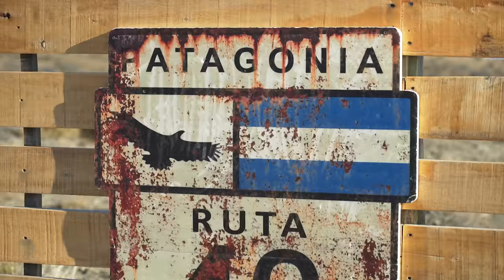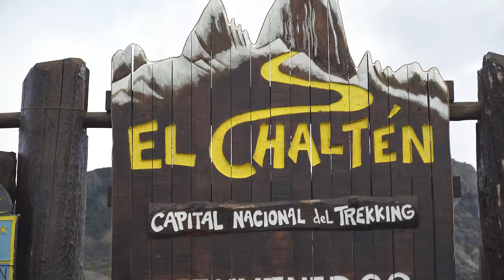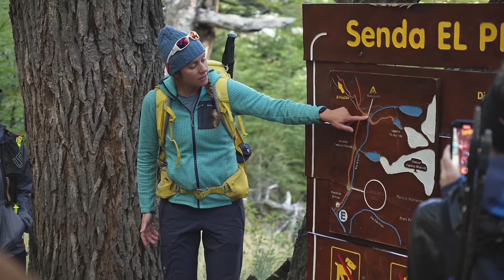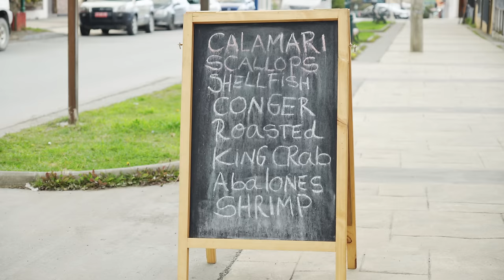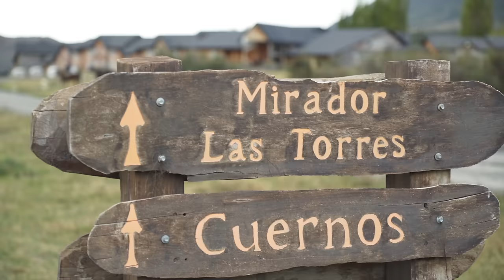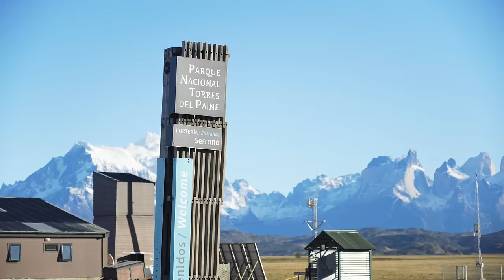3 Weeks in Patagonia - Training Diaries // Ep 01